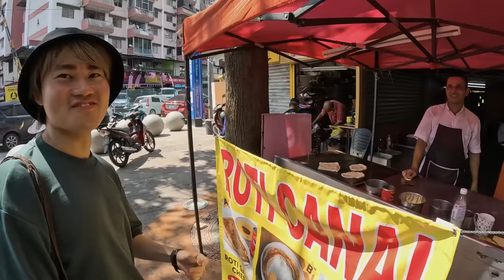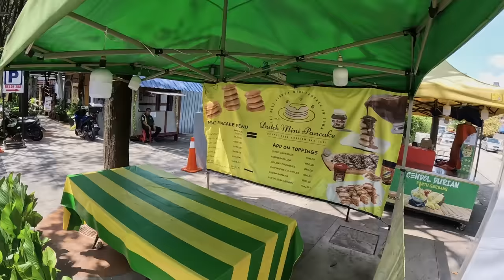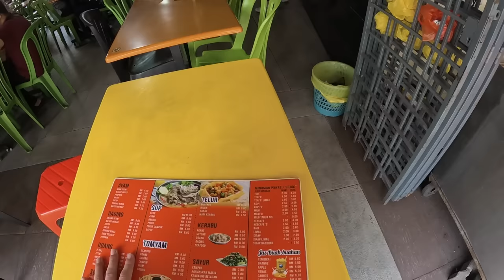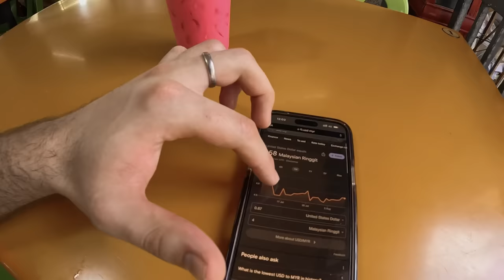First Impressions of Kuala Lumpur, Malaysia 🇲🇾 (I found cheese paratha)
Kuala Lumpur, Malaysia 🇲🇾 ➖ I was in KL exactly one year ago for a 3 day layover, it was hot at the time so I didn't see much of the city, and I didn't film anything. But, that is about to change as I travel around the country for the next few weeks and explore this part of the world. We're starting off in the capital Kuala Lumpur, where I explore the major sights and get stuck into some of the local food.

* TIMESTAMPS *
00:00 Introduction
02:18 Hotel Room Review
08:18 Roaming the streets of Kuala Lumpur
15:43 Cha with locals
26:59 The next day
28:51 Cheese paratha
39:54 Finding a drink
43:16 Pink drink